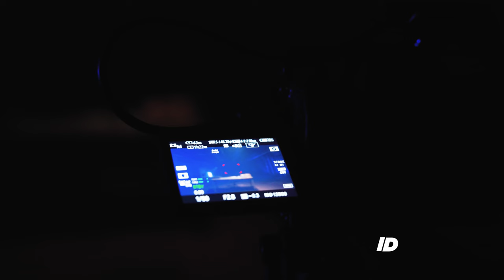DJIA - VOLELA BIH DA IMAM KARIJERU KAO NATASA BEKVALAC | IDJHOT | IDJTV